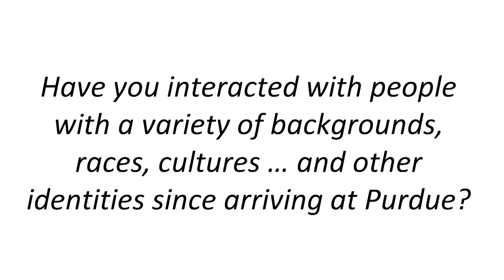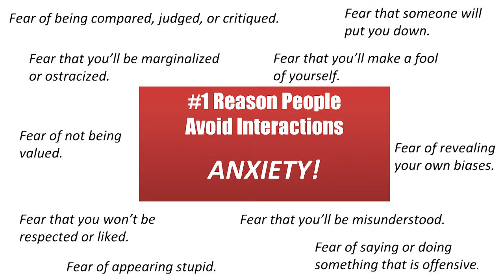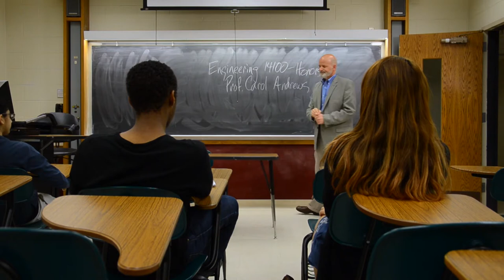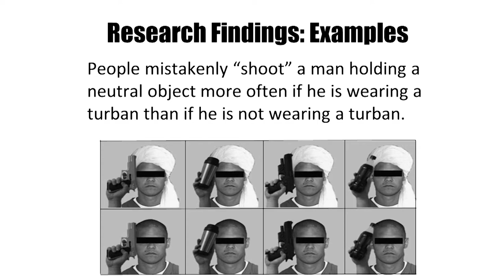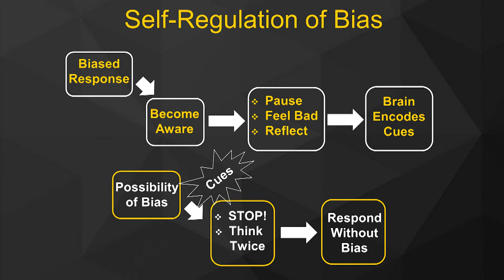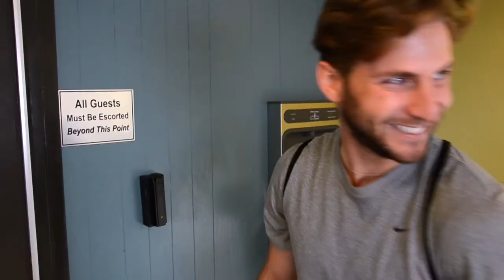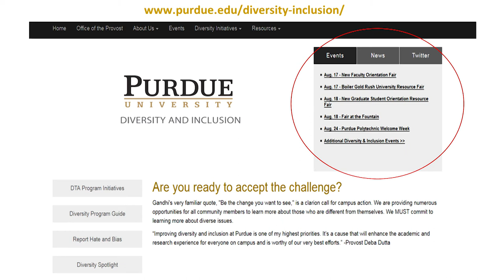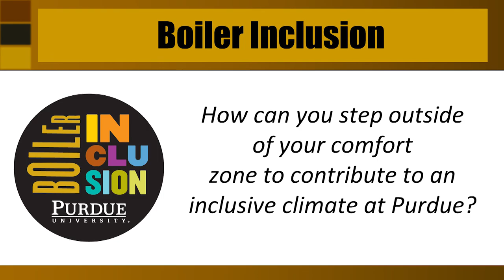Boiler Inclusion Presentation 2017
The hour-long Boiler Inclusion presentation, delivered to incoming students during BGR 2017, can be used in other orientations, workshops, or classes to address issues relation to diversity, inclusion, and intergroup relations.